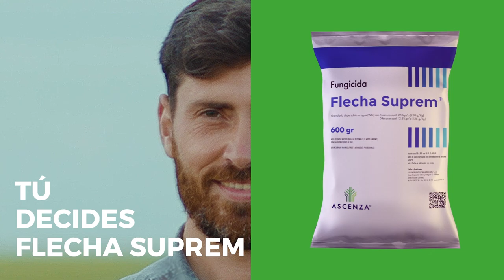Two Faces: Flecha Suprem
Sabes que este primavera cuentas con Flecha Suprem, nuestro fungicida sistémico imbatible, para garantizar el control del repilo en tu olivar, evitando el uso de cobre. Descubre más sobre este producto, también con registro en almendro, manzano y peral.